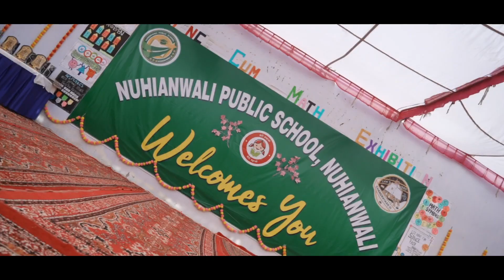Science cum Mathematics Exhibition in NPS